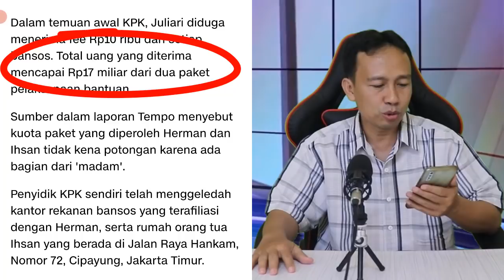TERBONGKAR!! SOSOK MADAM TERIMA JATAH KOROPSI BANSOS, KPK HARUS TEGAS TANGKAP MADAM !! PARTAINYA !?